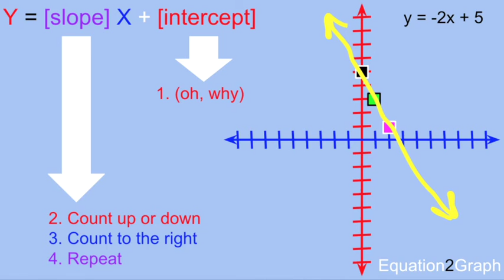Equation2Graph Silent Math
slope-intercept form: graphing an equation